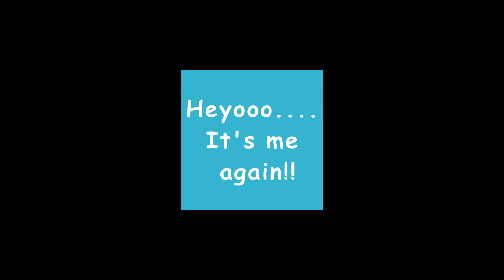VRchat || Purification horror map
don't forget to watch the bloopers!!!

heyooo!!! so this video was going to be uploaded 2 months ago but mehhh...join me in more shannanigans and horror maps.

Ft TylerJames, Jozuto & TheMikey

check out TheMikey's channel

0w0

 kizuna ai cover- Roki

Fukai mori (cover baxter rm & Alburn)